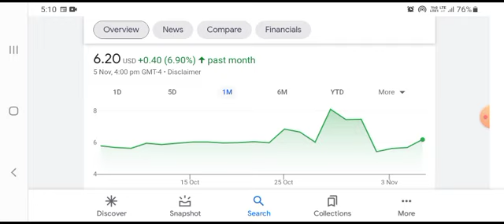TRIT Stock Triterras, Inc Announces Audit Committee Investigation Has Concluded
Investing of any kind involves risk. Your investments are solely your responsibility and we do not provide personalized investment advice. It is crucial that you conduct your own research. I am merely sharing my opinion with no guarantee of gains or losses on investments. Please consult your financial or tax professional prior to making an investment.